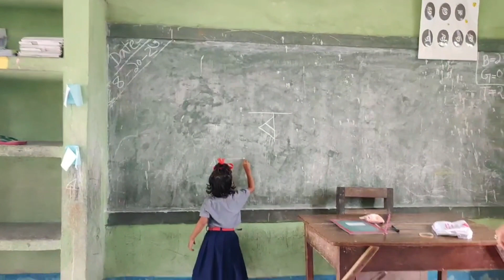Fun and learn with FLN_Kit